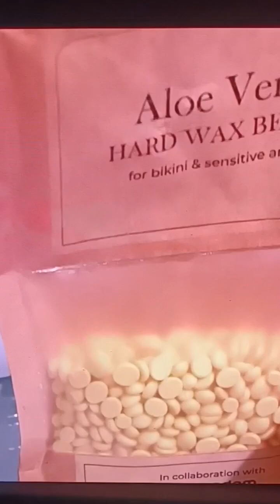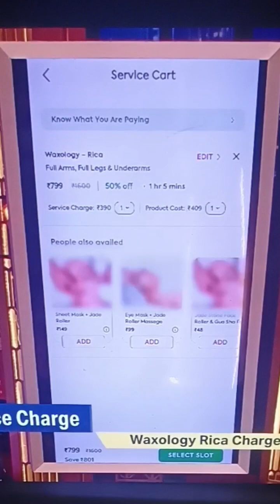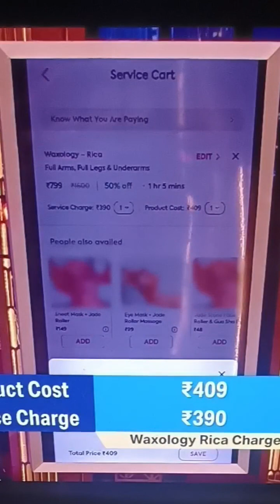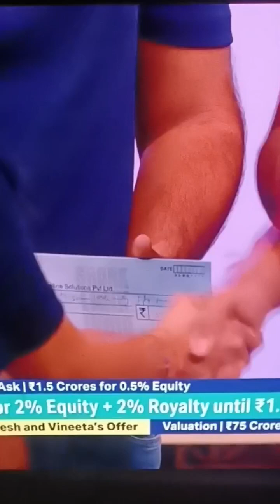Shark Tank Pitches EP-1.